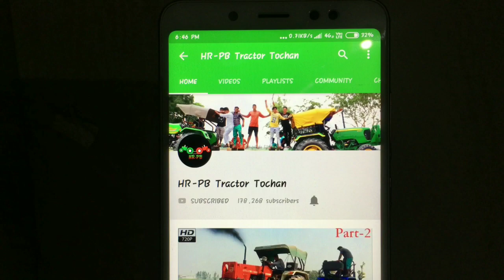Swaraj 855 turbo vs John Deere 5310